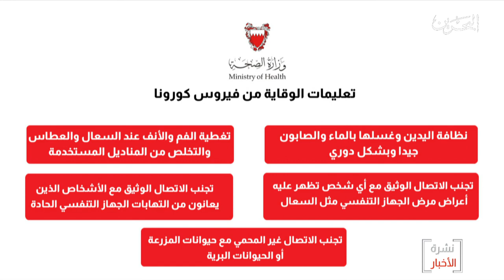البحرين مركز الأخبار : وزارة الصحة تدعو إلى التقييد بالإرشادات والطرق للحد من إنتشار الفيروسات